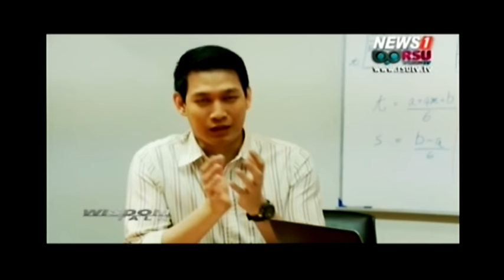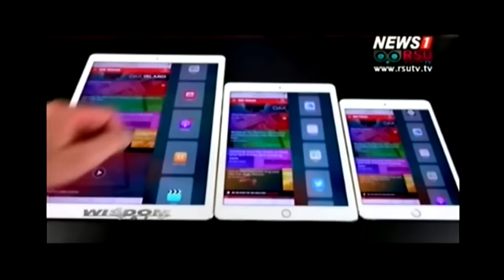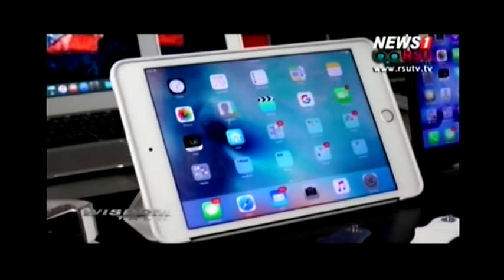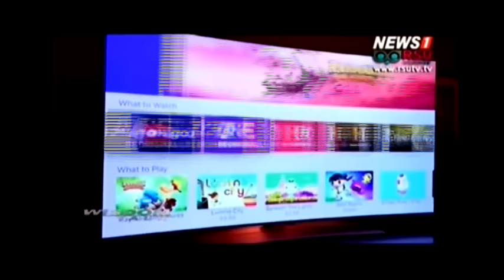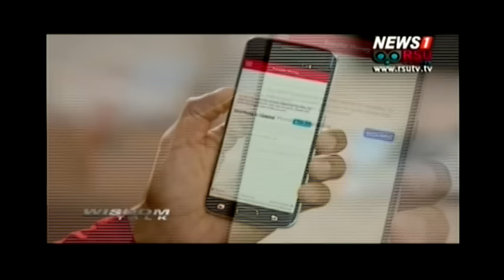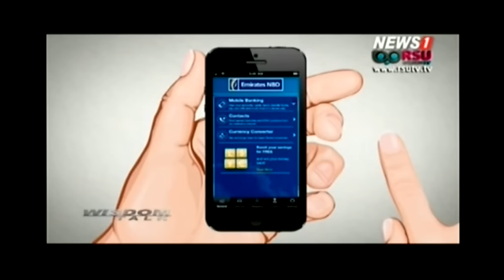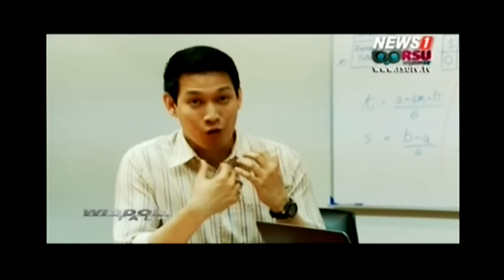WISDOM TALK "FBI ให้ APPLE เจาะระบบปลดล็อครหัสเป็นไปได้หรือไม่" ช่วงที่3 26/05/2016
อ.สุเมธ ผ่องพรรณแข อาจารย์ประจำวิทยาลัยเทคโนโลยีสารสนเทศและการสื่อสาร ม.รังสิต